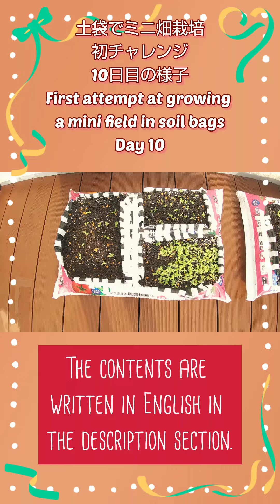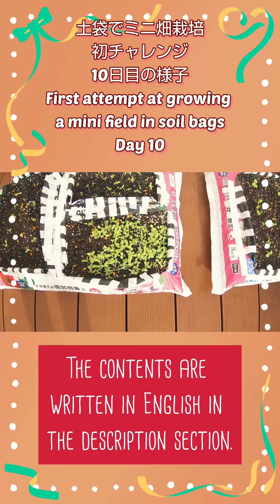土袋でミニ畑栽培チャレンジ10日目💖Day 10 of the soil bag mini field cultivation challenge💖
◎日本語は下に書いてます◎
This is the tenth day of my first attempt at growing a mini field in a soil bag💖
They are growing well😊
Today the sprouts were crowded together so I thinned them out and sprinkled some fertilizer on them.
I'll do my best to harvest the vegetables safely.
If you're watching for the first time, please check out the previous video for detailed instructions, so please take a look and try growing a mini field in a soil bag😉👍️
土袋でミニ畑栽培初チャレンジの10日目の様子です💖
順調に育ってます😊
今日は芽が密集してたので間引きとパラパラ蒔くタイプの肥料を蒔きました。
無事にお野菜収穫出来るように頑張ります。
初めて観た方は前回の動画に詳しい説明紹介していますので良かったら是非観て土袋のミニ畑栽培チャレンジしてみて下さいね😉👍️